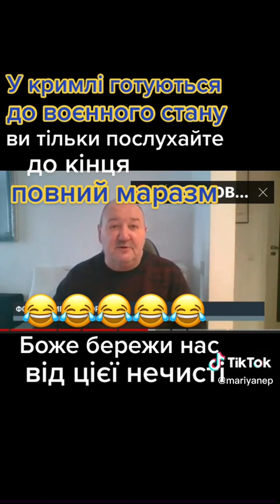фсо кремль россия комов фсб москва маразм россия война украина рек сво контрнаступление україна всу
маразм кремля крепчает